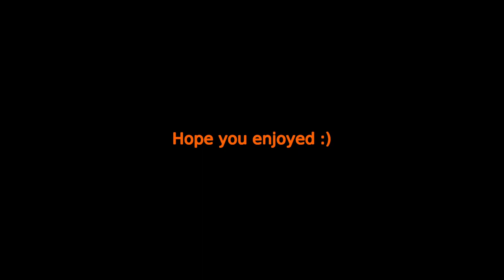This Match Gave Me Depression Then Cured It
I got Sylas jungle entering me. I got a top lane Kayle that was almost afk the entire match because they had to attend to their child. It was a very depressing start to a match but we somehow prevailed.